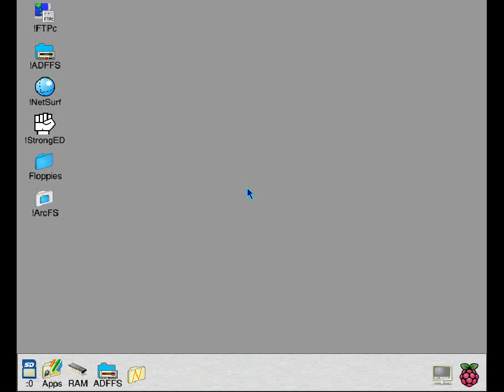Top Banana (1988) (Hex)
Very short play of Top Banana, running on the Pi under ADFFS